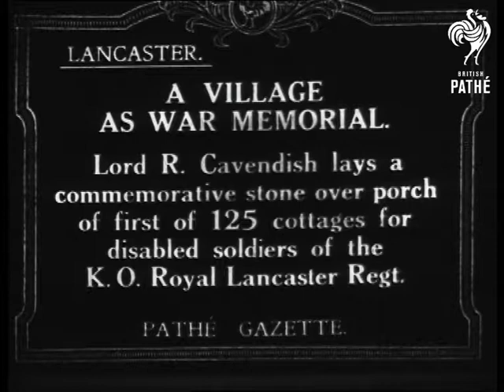Lord Cavendish Opens Village War Memorial (1919)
Item title reads: "Lancaster - A Village As War Memorial - Lord R. Cavendish lays a commemorative stone over porch of first of 125 cottages for disabled soldiers of the K.O. Royal Lancaster Regt."

Lancaster, Lancashire.

LS Over crowd Lord Cavendish on dais. MS CU Lord Cavendish laying foundation stone for cottages for veterans of the King's Own Royal Lancaster Regiment. CU Lord Cavendish.
 FILM ID:202.06